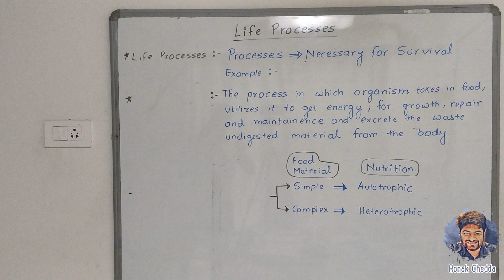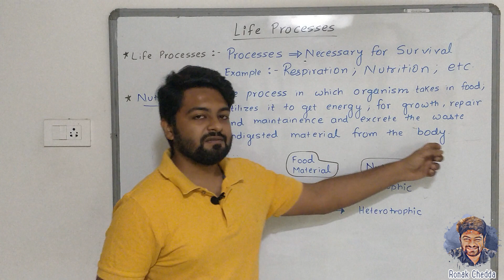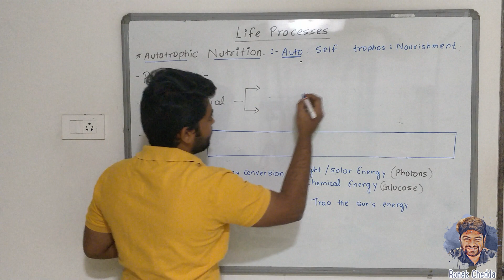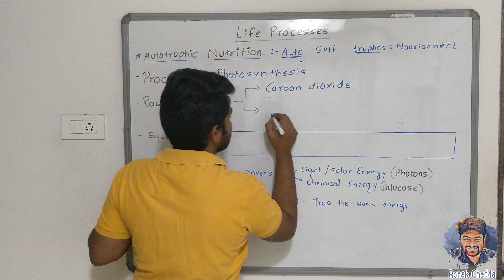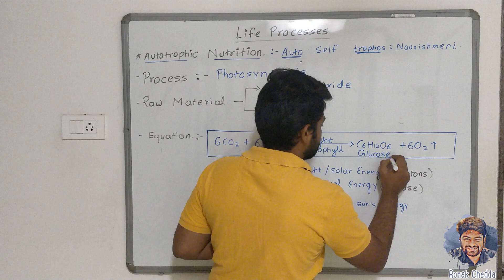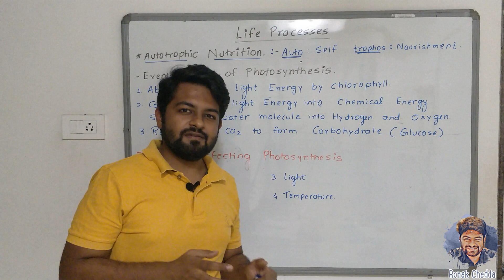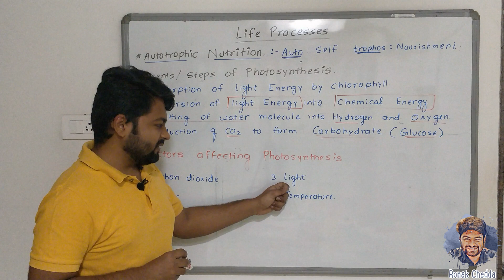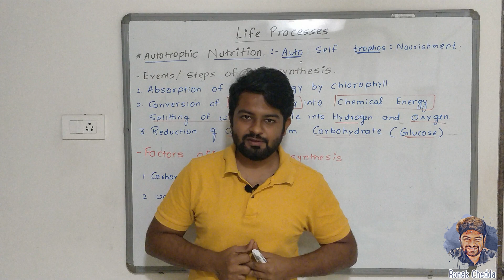LIFE PROCESSES I CBSE Class 10 NCERT I Nutrition Part 1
This video lecture on life processes will help you to revise the Nutrition topic easily. It also covers modes of nutrition and its difference.